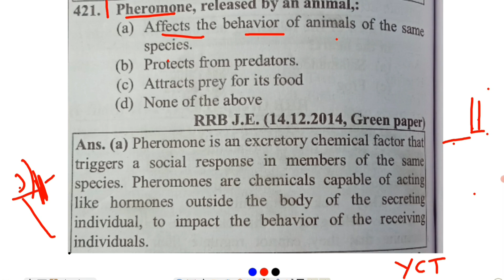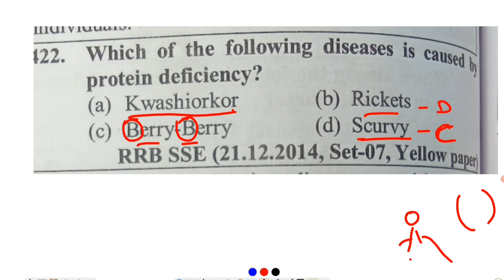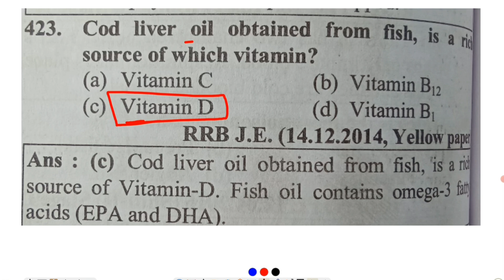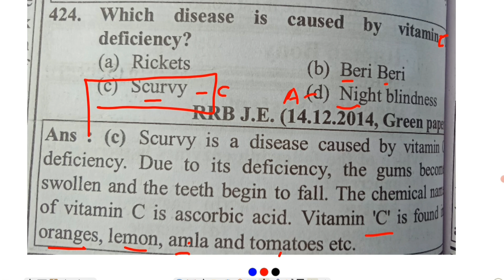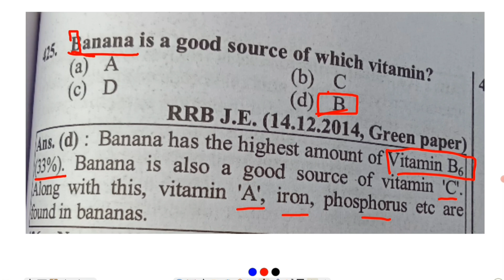RAILWAY Biology previous year questions|Part 2|Top 10 Biology questions |Digestive system|உயிரியல்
RAILWAY Biology previous year questions |Top 10 Biology questions|part 01|Digestive system|உயிரியல்